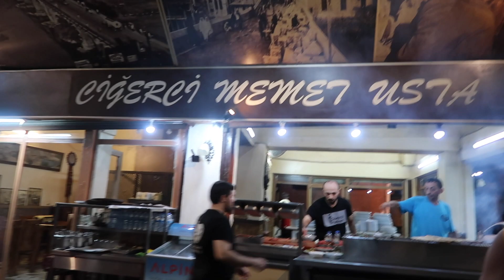MERSIN VLOG #12 ADANA YOLCULUGU CIGERCI MEMET HAKAN & BURCU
Kullandigimiz Ekipman :
Rode Microfon Plug&Play
Joby Tripod